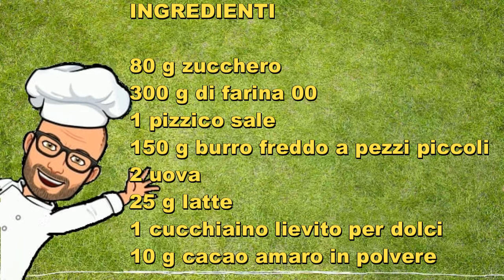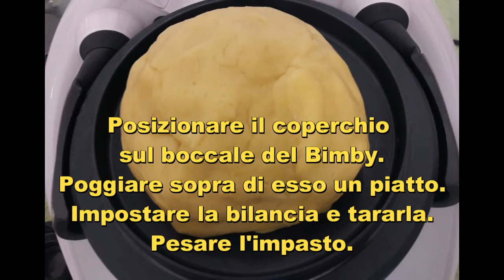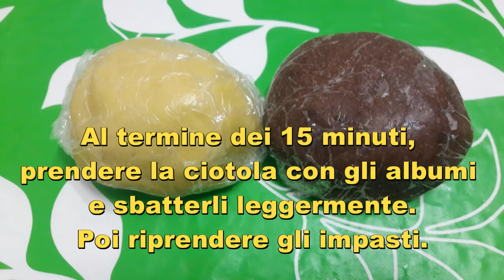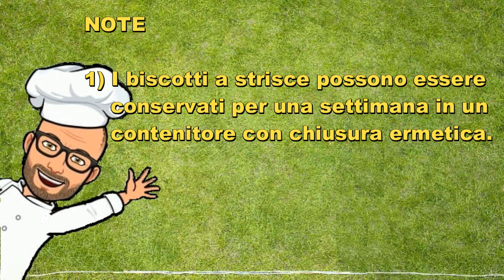Biscotti a strisce Bimby Tm6 Tm5 Tm31 Tm21 Thermomix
I biscotti a strisce sono dei biscotti bigusto, infatti sono formati da strisce di frolla alternante a strisce di frolla al cacao.
Sono ottimi da gustare da soli, oppure inzuppati nel thè o nel latte.
Il procedimento è un po' lungo ma alla fine il risultato ed il gusto di questi biscotti vi ripagheranno.